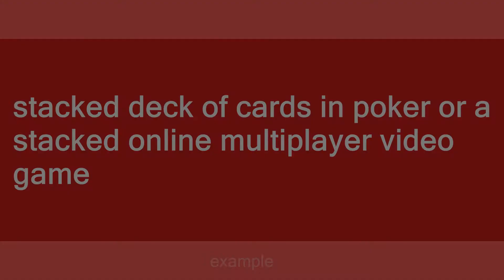stacked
Slang flashcards: